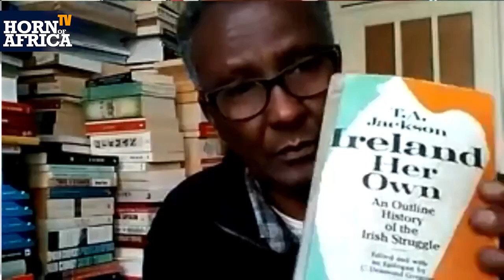HoA TV Somalia - ’The New Horn of Africa’’ prospects for strengthening peace and solidarity - Part#2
Part#2 of the interview with Prof. Mohamed Hassan on the ’The New Horn of Africa’’ prospects for strengthening peace and solidarity hosted by Rodas Goitom,  Mohamed Mohamoud and Jenay Ghebregherghish. Recorded for Horn of Africa TV Somalia on Novmeber 21 2021.